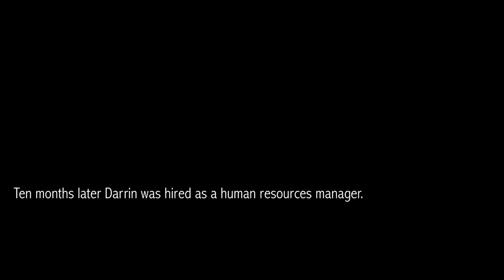MOAA Transitions: Darrin Kazlauskas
Since retiring from military service in September 2011, Lt. Col. Darrin Kazlauskas, USMC (Ret) has been searching unsuccessfully for meaningful employment.